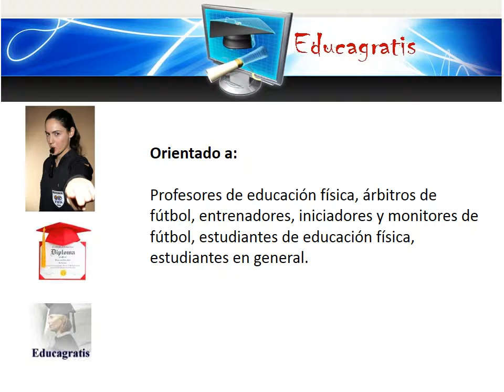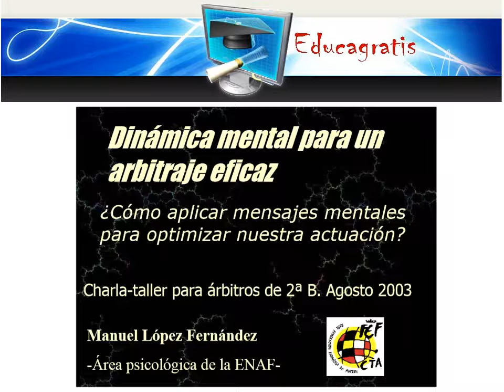Curso de Futbol y arbitraje